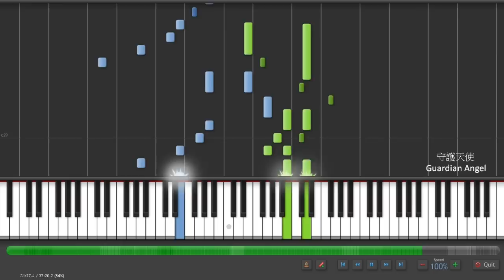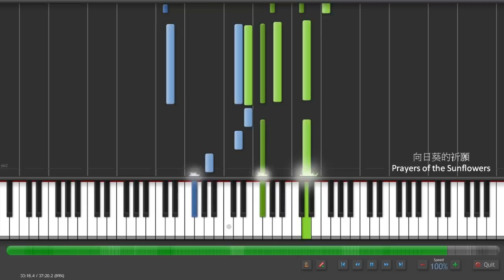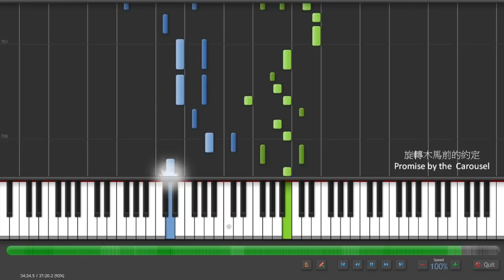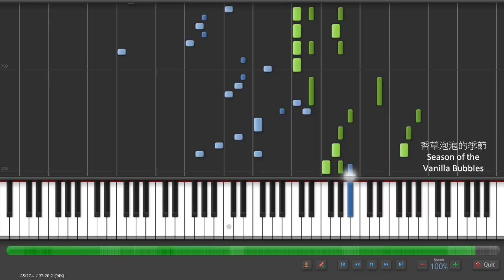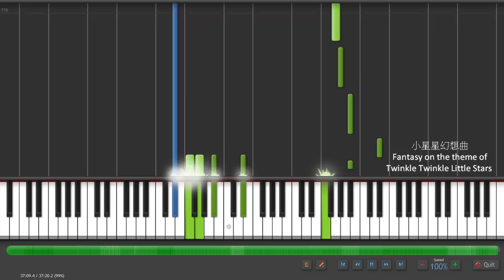fandub V.K medley [part 6/6]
All songs composed by V.K 克 (Kloud) unless otherwise specified.

Part 6:
守護天使
向日葵的祈願
旋轉木馬前的約定
香草泡泡的季節
茉莉‧想念
小星星幻想曲

《鏡夜》: 海洋之息
《鏡夜》: 純白
《愛‧無限》: 地球之淚
1945那年 (rearranged* originally from the movie 《海角七號》)
《鏡夜》: 精靈之歌
蔣幹自白配樂 (unused track for the movie 《楊修與曹操》)
青花瓷的幻想 (rearranged* variations on the theme of 青花瓷 by Jay Chou) [originally in A major]
《鏡夜》: EPISODE I ~ 私たちは幸福が要る...

From the official collection vol.1:
地球之淚, 風的痕跡, ~ 思い出の箱 ~, 琴之翼, 愛‧無限, 守護天使, 向日葵的祈願, 小星星幻想曲

Transcriptions by 白胖兒:
抹茶拿鐵, 戀‧冬, 晨星, 旋轉木馬前的約定, 淚的聲音, 早晨的光芒與你的微笑, 茉莉‧想念

Transcriptions by Me (Lavenderlufer):
純白, 精靈之歌, EPISODE I ~ 私たちは幸福が要る..., 亞特蘭提斯之戀, 花水月, 蔣幹自白配樂

Transcriptions by Melunida:
海洋之息, 獅子大張嘴, 風的痕跡, 青花瓷的幻想, 1945那年

Other transcriptions:
鏡夜 (by Wandy)
香草泡泡的季節 (unknown - released by Kloud himself?)

[V.K克國際後援會 VKClub]
無名Blog ：